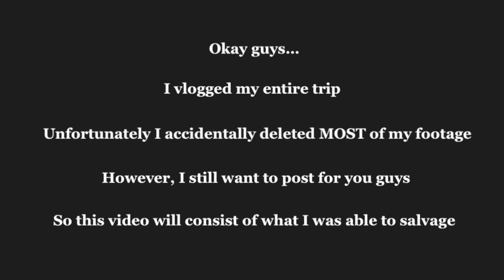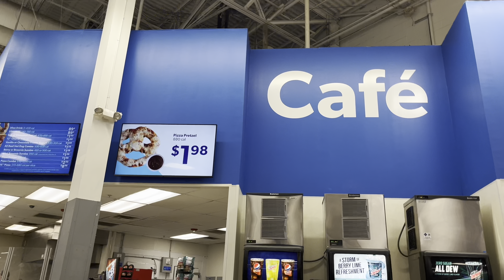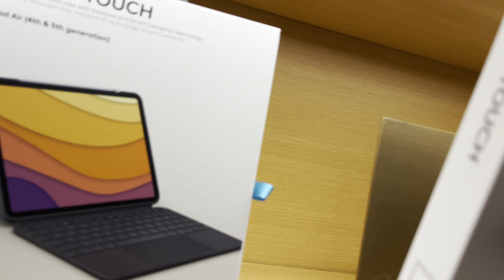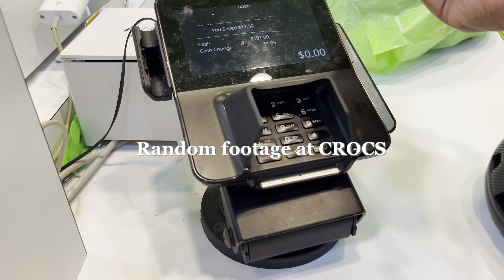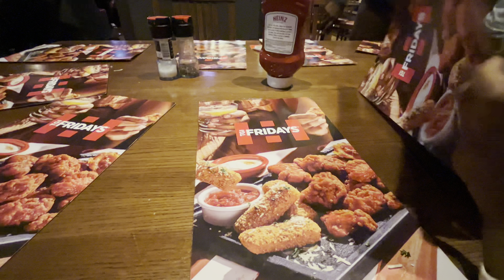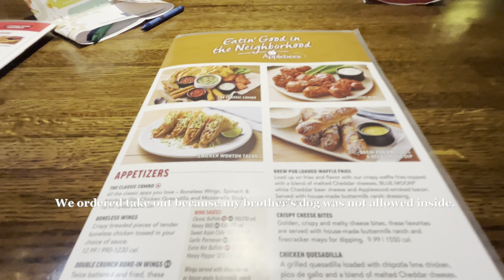Travel diaries ✈️ | trip to florida | days in my life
MAKE 2024 your best year yet

You wanna find me?
Socials 📸